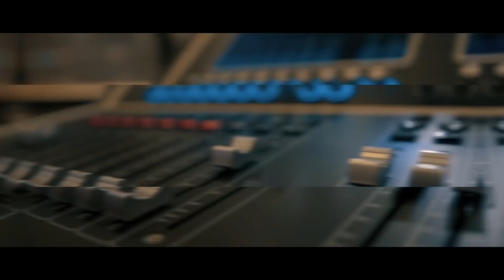La foi qui voit autrement et qui chasse les peurs - Justine ROBICHAUD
De l'ancien au nouveau testament Dieu nous dit sans cesse " ne crains pas".
Particulièrement pour nos enfants, nous avons peur :
qu'ils reproduisent les mêmes erreurs, de la débauche, des agressions, des mauvaises décisions, des mauvaises relations, de la maladie, qu'ils s'éloignent de Dieu etc.

Parlons de la foi qui chasse les peurs.

Une foi qui donne un regard favorable dans notre foyer. Et une foi qui donne un regard audacieux envers les obstacles de l'extérieur.

Hébreux 11.23
"...parce qu'ils virent que l'enfant était beau"

Notre regard sur notre enfant est très important, voire déterminant.

ET ACTIVEZ LES NOTIFICATIONS A NOTRE CHAÎNE EN CLIQUANT SUR LA CLOCHE "🔔" ! VOUS SAUREZ TOUT DE NOS NOUVELLES VIDÉOS !

NOTRE EGLISE